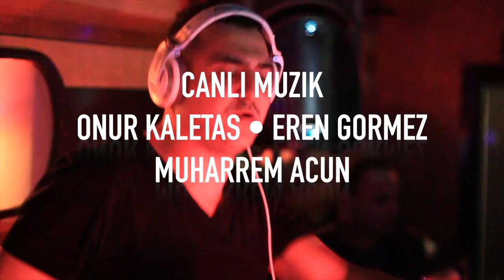FIYAKA Events Amsterdam "90'lardan bu yana" • 5 Nisan 2014 • Studio Westpoort Amsterdam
Birinci yaş günümüzden sonra, Cumartesi 5 Nisan 2014 tarihinde "90'lardan bu yana" eğlencesi ile devam ediyoruz!

90'lı yıllar denince ilk akla gelen Tarkan, Mustafa Sandal, Mirkelam, Levent Yüksel, Serdar Ortaç, Nilüfer, Grup Vitamin, Bendeniz, Hakan Peker, Izel, Çelik, Sertab Erener, Sezen Aksu, Yonca Evcimik gibi değerli isimlerdir. 90'lı yılları yaşamış bir nesil olarak o yılların güzelliğini bu eğlencemizde tazeleyeceğiz! Ve tabiki en güncel şarkilarda bu eğlencemizde eksik kalmayacaklar.

Avrupa'nın başarılı Türk DJ'leri Sertay, Eyup ve Hasan Aytar'in yanı sıra, Onur Kaletas, Eren Gormez ve Muharrem Acun'dan oluşan canlı müzik grubu FIYAKA Events Amsterdam'da bir arada!

Sizde 90'lı yılların şarkılarinı severek dinliyorsanız, bu eğlencemizi sakın kaçırmayınız!

Masalarımız kısıtlıdır ve rezervasyon için herhangi bir ücret talep etmiyoruz. Eğlencemize katılmak için masa rezervasyonu şart değil, biletlerinizi kapıda temin edebilirsiniz. Telefon numaramız'dan rezervasyon ve daha fazla bilgi için bizimle irtibata geçebilirsiniz.

Tarih: Cumartesi 5 Nisan 2014
Yer: Studio Westpoort Amsterdam | Adres: Transformatorweg 29 Amsterdam
Saat: 22:00 - 04:00
Ücret: € 18

Sevdikleriniz ile güzel bir gece geçirmeniz için, FIYAKA olarak şart ve koşullarımız:
✪ Damsız girilmez
✪ Yaş sınırı 21+
✪ Uygun kıyafet mecbüridir